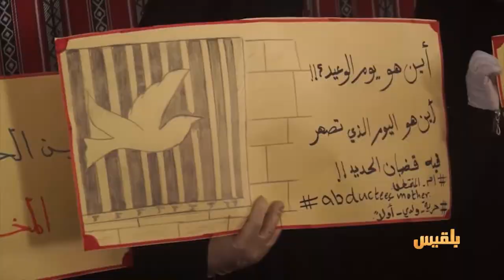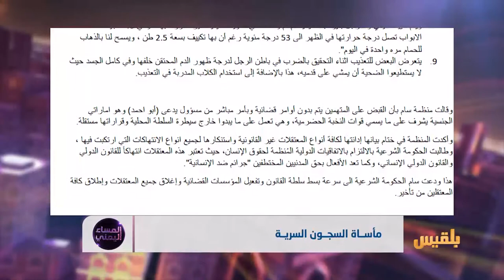مأساة السجون السرية | تقرير: منصور النقاش